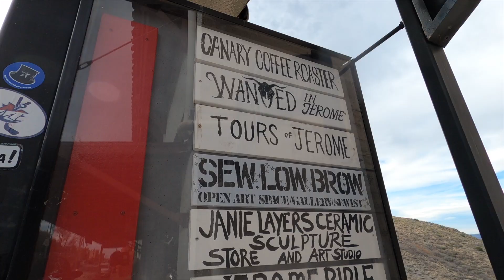Sedona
Just a little time in Jerome followed by a hike in Sedona.